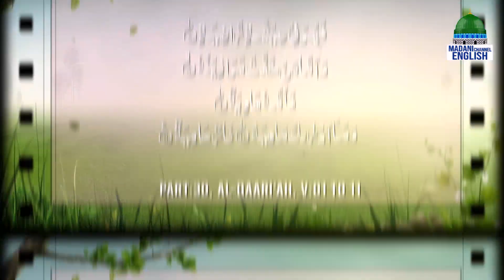A Journey to Some Countries Ep#21 | Madani Channel English